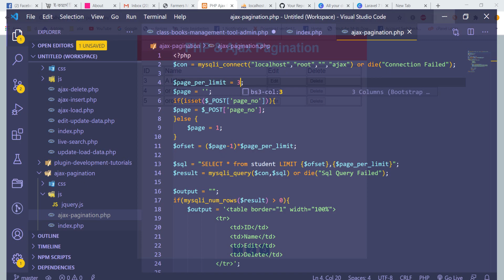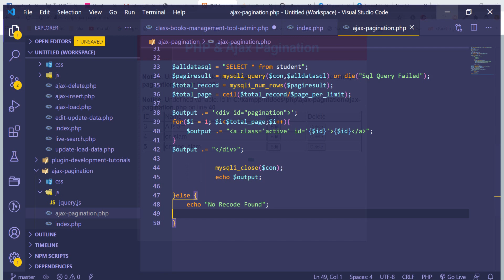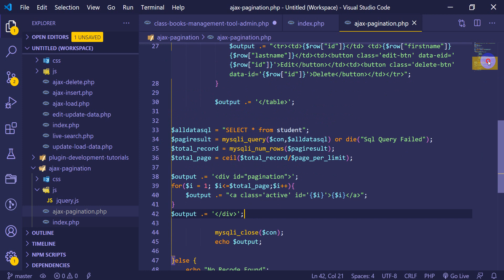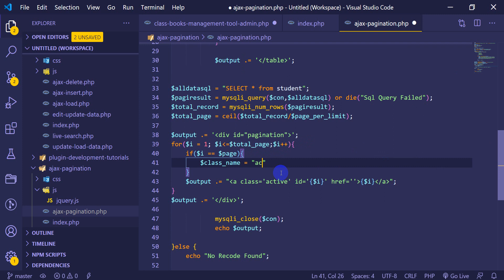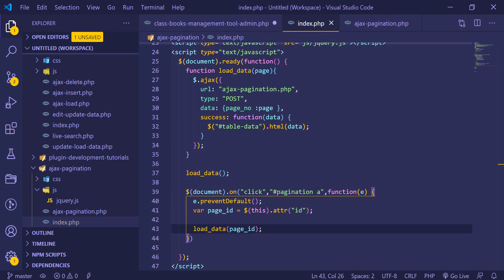PHP Ajax Tutorial Bangla Step By Step #23 ajax pagination part 4